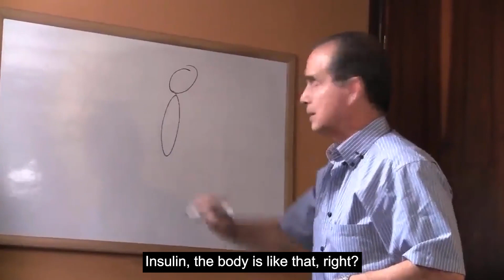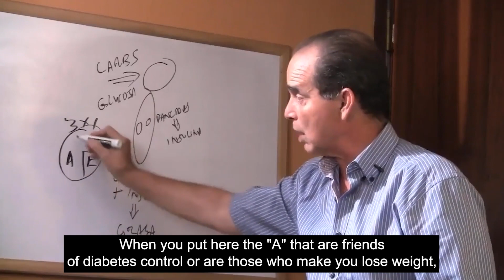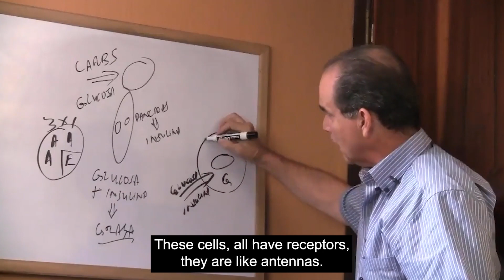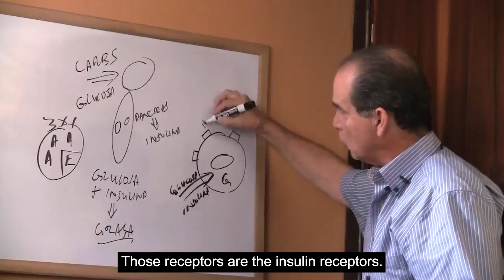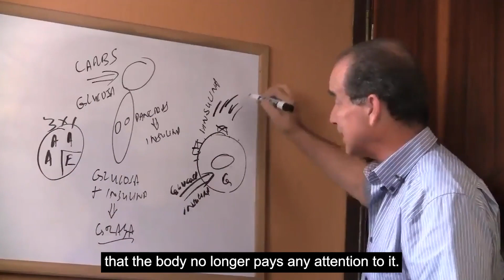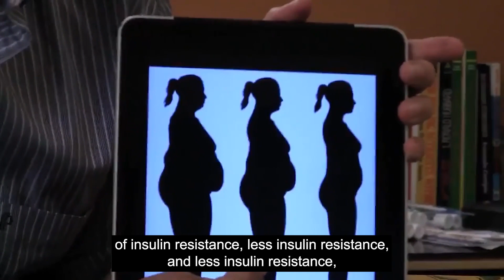#741 Diabetes, abdominal fat and insulin resistance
In this episode Frank Suárez explains how insulin resistance develops in a person suffering from diabetes.